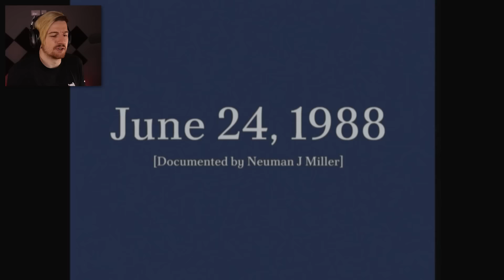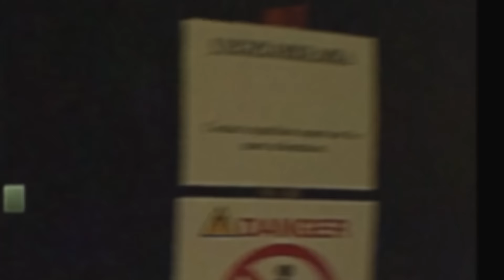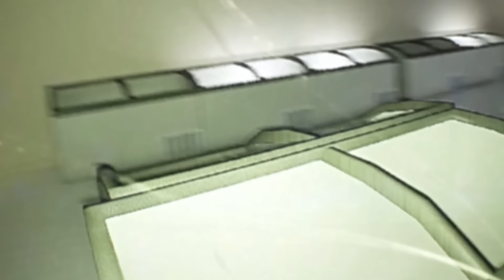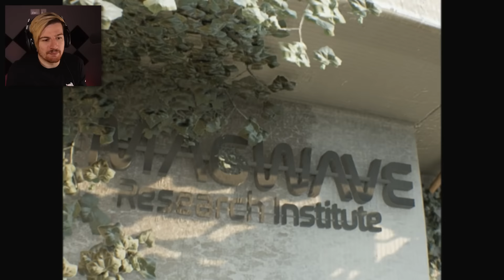THE MOST REALISTIC BACKROOMS GAME WE MAY EVER GET. | The Backrooms Complex: Expedition (FULL GAME)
Welcome to The Complex: Expedition. One of the most incredible Backrooms experiences so far. Visually, the game looks like a Kane Pixels video BUT PLAYABLE. Enjoy..